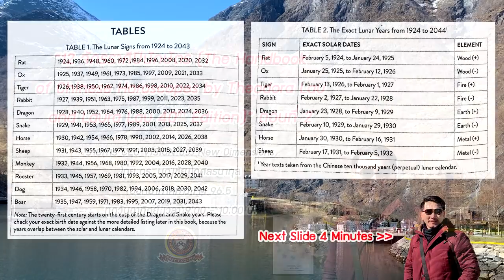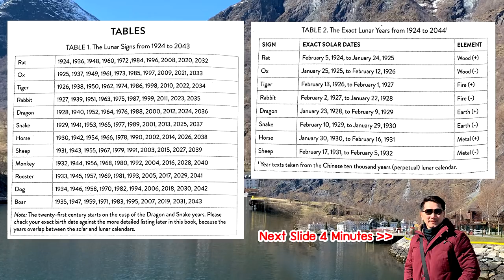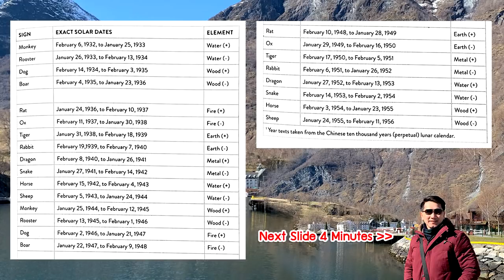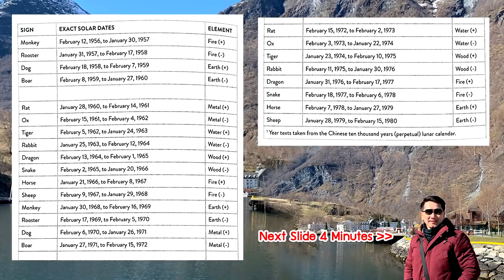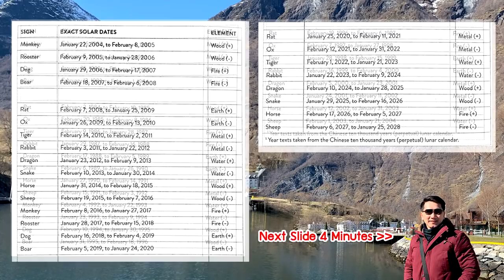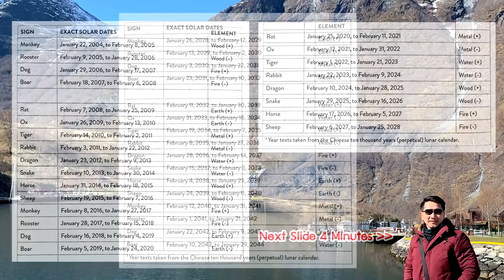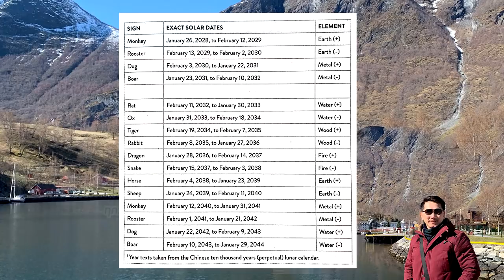12 จักรราศีปีนักษัตร (2) The Handbook of Chinese ...I รายการ CEO VISION โดย ดร.บุญชัย โกศลธนากุล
รายการ CEO VISION ช่วง New Dimensions โดย ดร.บุญชัย โกศลธนากุล เรื่อง "12 จักรราศีปีนักษัตร (The Handbook of Chinese Horoscopes by Theodora Lau and Laura Lau 40th Edition)" ตอนที่ 2 ซึ่งออกอากาศทาง FM 96.5 ประจำวันอาทิตย์ที่ 14 พฤศจิกายน 2564 เวลา 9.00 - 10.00 น.
ปีมะเส็ง 1:08
ปีมะเมีย 9:12
ปีมะแม 25:02
ปีวอก 39:00
*รูปภาพประกอบมีทั้งหมด 6 Slide แต่ละ Slide เปลี่ยนทุก 4 นาที

เรียนภาษาอังกฤษ Online ได้ที่